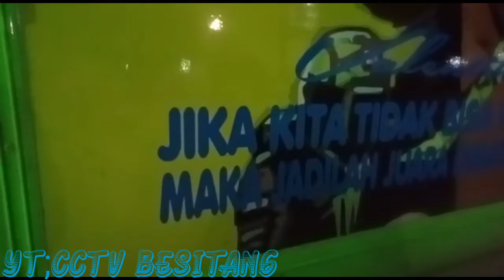alody acc logistick d sponsori valentino rossi 🤙🤙🤙